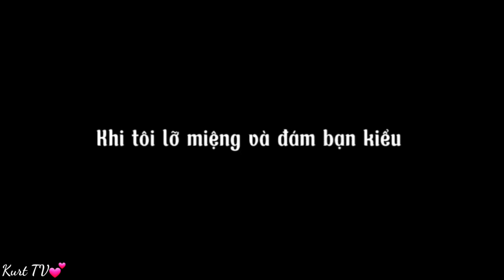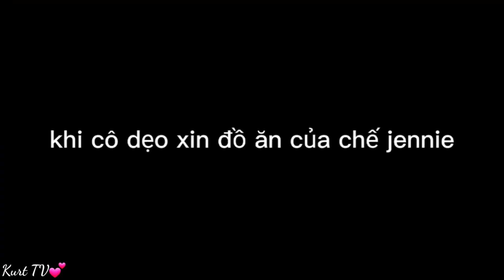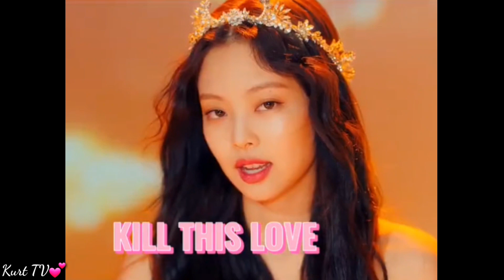Tik Tok BLACKPINK "Tổng hợp những video đáng yêu, hài hước của BLACKPINK 🥰" #177